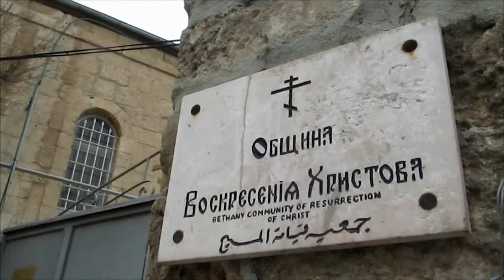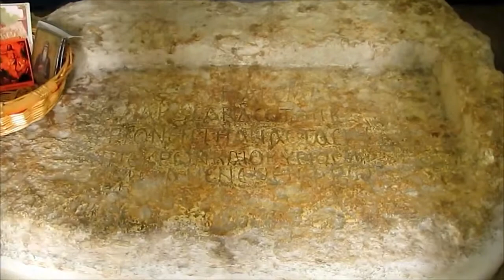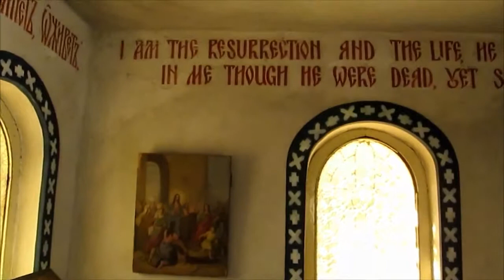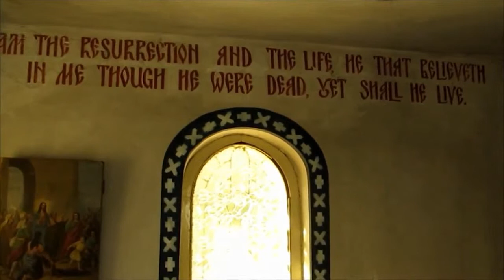Orthodox School of Bethany, Al Azaryia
Mother Mary, School Principal, tells us about the history of the school, its functioning and its needs. Support one of their projects!